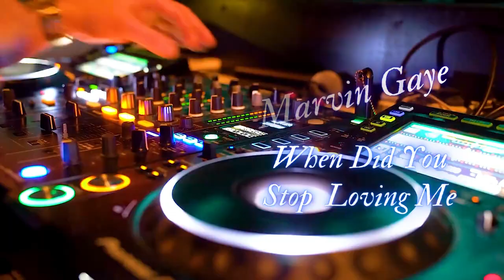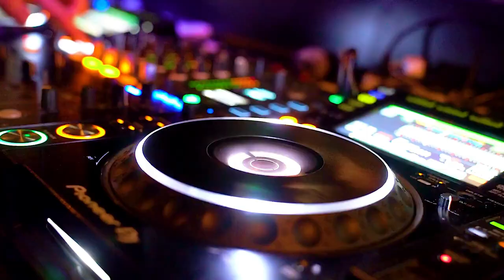MARVIN GAYE WHEN DID YOU STOP LOVING ME (24 BIT AUDIO)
DONACIONES

ALL THE RIGHTS TO  MARVIN GAYE
ALL THE RIGHTS TO THEIR OWNER
I DONT WANT TO MONETIZE THIS CONTENT
JUST ENTERTAIMENT